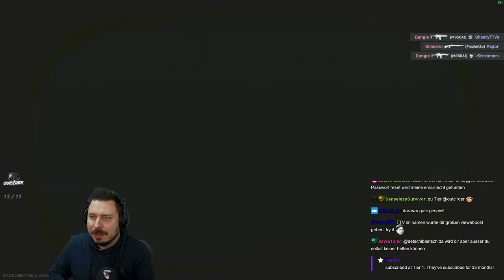Die Games werden härter!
Escape from Tarkov Arena! Scout Tier 4 auf ca 2200 Rating. - Escape from Tarkov Gameplay Deutsch